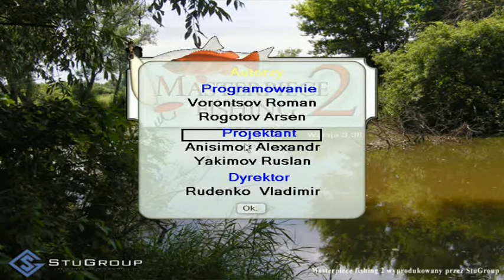Wędkarz 2 - prezentacja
tyby udoćka jeziorka lasy relaks